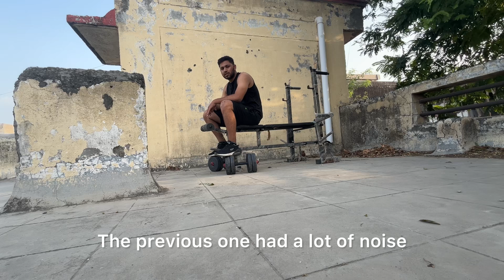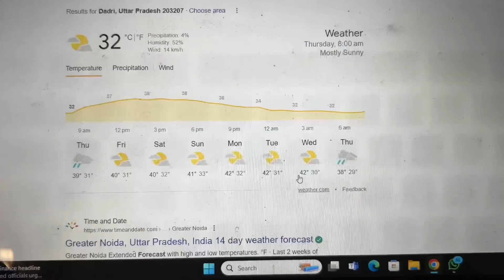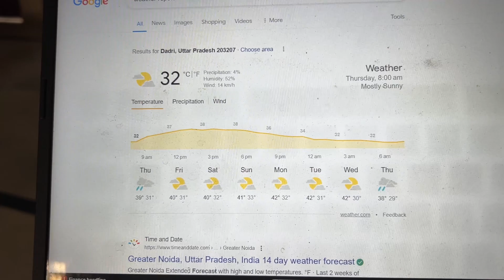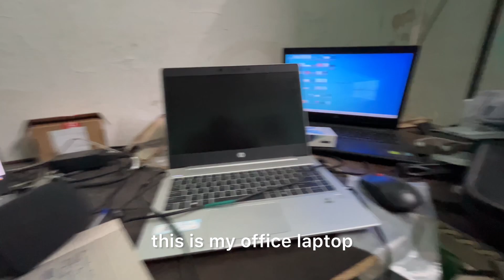Another day at my Home {7/365} | Regularity is good to grow on YouTube?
Being regular on YouTube can help you grow on YouTube?

Just some wise word from myside.